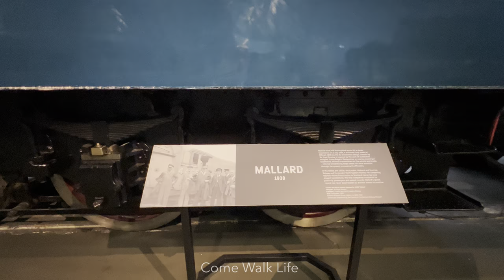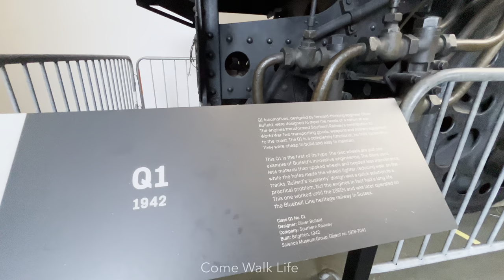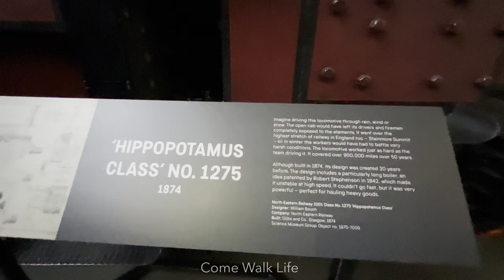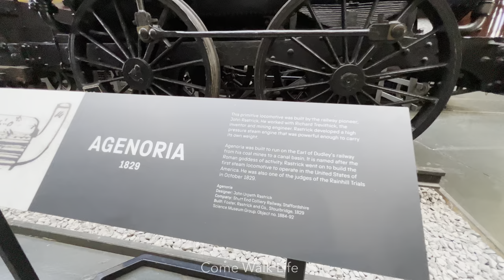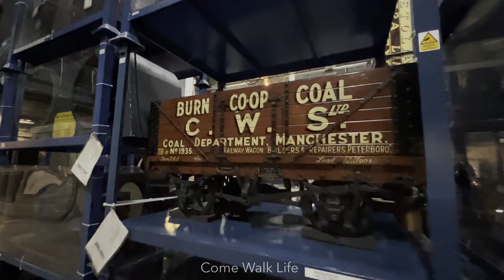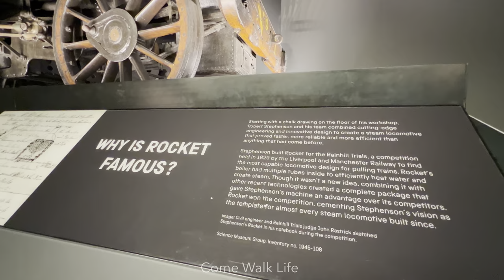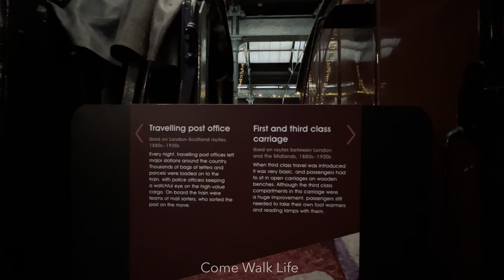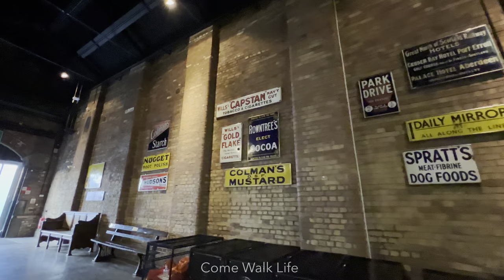National Railway Museum York Tour - Experience The Past, Present & Future of Rail Travel 🚂 4K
The National Railway museum is home to some of the most iconic trains in history, from Stevenson’s Rocket to the worlds fastest steam train Mallard. Other highlights include the beautiful Duchess of Hamilton, Queen victorias palace on wheels and Japanese bullet train. The museum is about to undergo a major transformation starting in 2023, one of my favourite places to visit in York I’m excited to see what the future holds. If you are planning a visit entry is free, and donations welcome, there are also some lovely cafes amongst the exhibits.

Welcome to the Come Walk Life YouTube channel. My aim is to give you an immersive experience with atmospheric sound and beautiful footage. Sometimes its nice to have an escape at some point in your day and I want to give you the opportunity to explore, see somewhere new, join me for an adventure and see where the journey takes us.

Our videos feature binaural audio, this means you hear the surroundings as I heard them, this is best experienced when wearing headphones.

Can you find the following?
- Queen Victorias Train Carriage
- PET
- Prince William

Binaural Microphone - Sennheiser AMBEO Smart Headset (iOS)
Edited on Luma Fusion
iPad Pro
iPad Pro Magic Keyboard
Sony XM4 Noise Cancelling Headphones

Chapters
0:00 - The Great Hall
2:10 - Mallard The Worlds Fastest Steam Train
5:45 - Walkway Under a Great Western Steam Train
7:30 - Livingston Thompson 1886
8:15 - Bauxite 1874
9:05 - GWR Diesel Railcar No.4 1934
10:10 - 4-Sub Electric Motor Coach 1925
11:30 - Channel Tunnel Construction Locomotive & Muc Truck
12:15 - LMS No.2500 1934
14:30 - Railway Turntable
15:00 - Q1 1942
15:55 -  GNR ‘Stirling Single’ No. 1
18:00 - Rocket (Replica)
18:50 - Coppernob 1846
20:00 - Ellerman Lines 1949
22:20 - BR Standard Class 9F 1950’s
24:00 - Type 4 D200 1958
24:30 - Class 20 Diesel-Electric Locomotive 1957
25:30 - “Hippopotamus” Class No. 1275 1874
26:50 - British Railways Class 31 1957
28:40 - China Railways KF No. 607 1935
32:15 - Japanese 0 Series Shinkansen 1976
34:00 - Model Railway
35:00 - Eurostar Class 373
35:40 - High Speed Train Class 43 1976
36:20 - EM1 No. 26020
37:20 - Agenoria 1829
39:15 - D Class No.737 1902
40:00 - Duchess of Hamilton 1938
42:15 - Mallard
44:00 - The Warehouse
45:10 - King’s Own Yorkshire Light Infantry 1961
46:50 - Goods Warehouse
52:40 - Great Hall
54:00 - Countess of York
55:50 - Wren 1887
56:15 - Station Hall
56:50 - Gladstone
58:50 - Stevenson’s Rocket No.1
1:00:40 - Royal Carriages
1:05:00 - LMS Hughes Crab 13000
1:06:20 - Royal Staff Coach & King Edward’s Saloon
1:08:10 - Travelling Post Office
1:10:30 - First & Third Class Carriages
1:12:00 - Midland Railway 115 Class “Spinner”
1:13:25 - LSWR M7 Class No. 245 1897
1:15:05 - First Second & Third Class Carriage
1:16:30 - Pullman Carriage
1:17:15 - British Rail Electric Locomotive
1:17:45 - Station Hall
1:21:00 - South Yard
1:22:20 - Borough Market Junction Signal Box